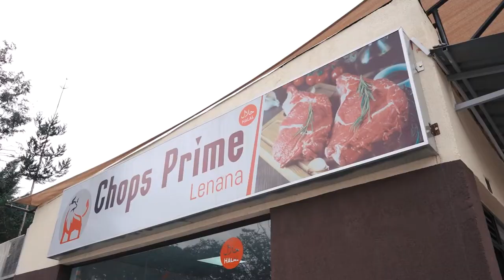Chops Prime Lenana: Order Your Steak & Cook Like a Pro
We advise you to watch this on a full stomach!

Chops Prime Lenana is more that a butcher shop where you pick up fresh meat, they also guide you on how to prepare the cuts they sell to you. Their beef, goat, chicken is ethically reared, organic and grass fed.

98.4 Capital FM
93.0 Western Kenya
98.5 Nakuru and Nyeri
104.5 Malindi
102.7 Garissa
103.9 Meru
106.5 Kitui
104.9 Voi